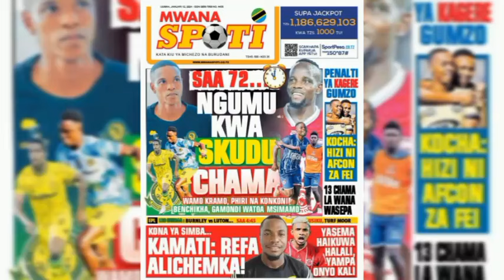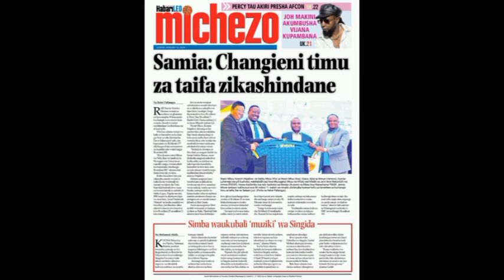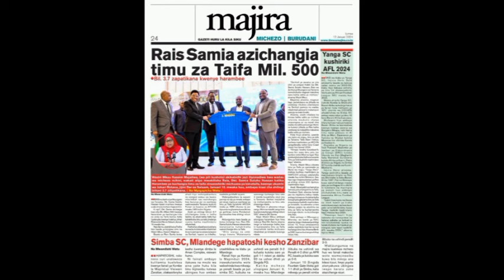MAGAZETI;AMPYA YA IBUKA SKUDU,CHAMA KUACHWA NA VIGOGO WA KARIAKOO/MWAMUZI ALIMWA ONYO KALI